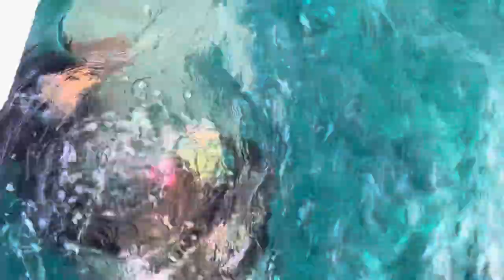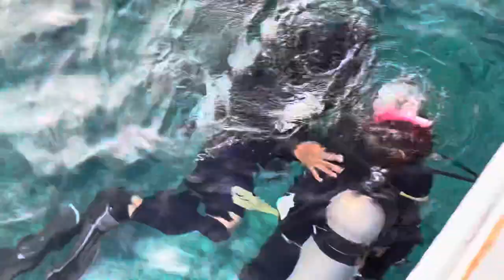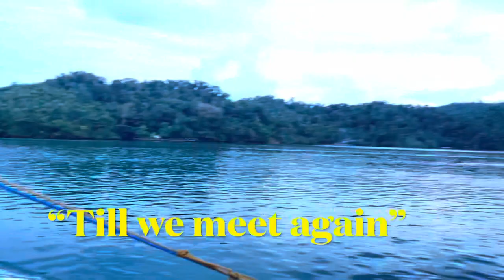Discover scuba diving @ Misibis bay